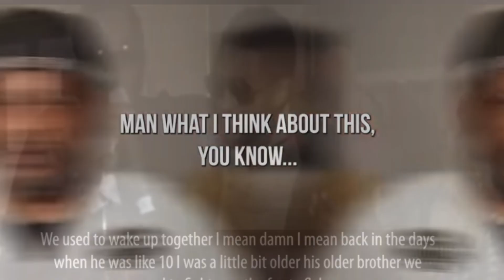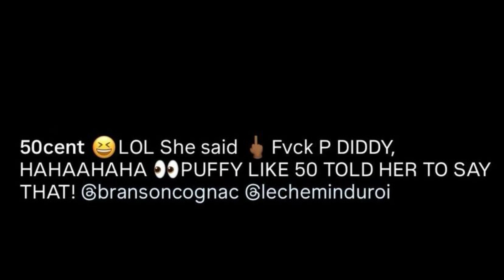Kesha opens up about P. Diddy incident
kesha In this interview, Kesha opens up about the incident with P. Diddy Kesha! Find out what kesha had to say about the controversial moment kesha ! Ke$ha PDiddy controversy sean diddy combs name was called out by Kesha. in this video 50 cent and kesha trolls sean diddy combs . kesha ke$ha lyrics